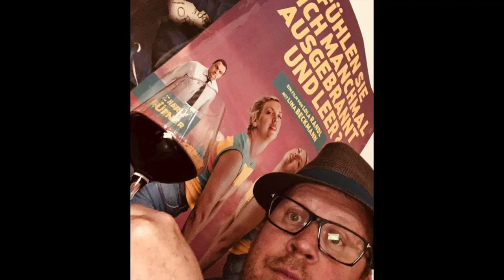Gottfried Supersaxo Trailer Mai 2020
Videobeschreibung Gottfried Supersaxo Trailer Mai 2020